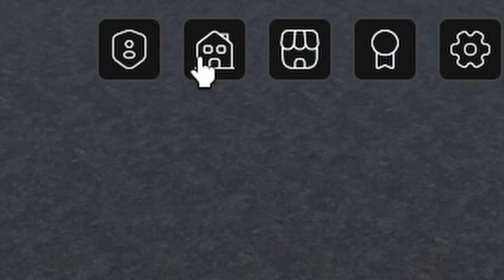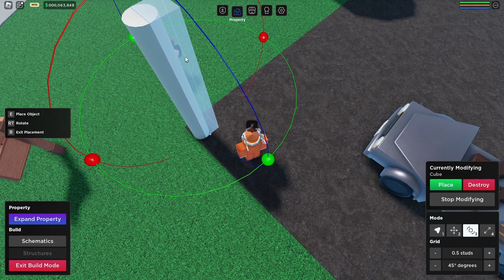SO BAUT MAN MIT STRUKTUREN im SPIEL I Roblox Oaklands Deutsch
So baust du strukturen in Roblox Oaklands !!!